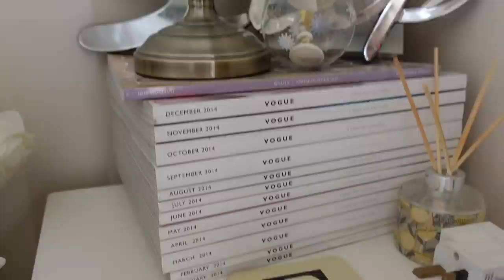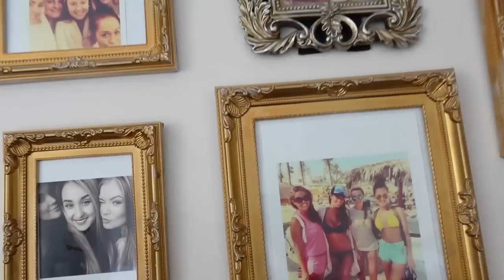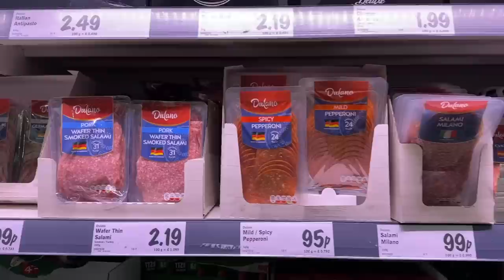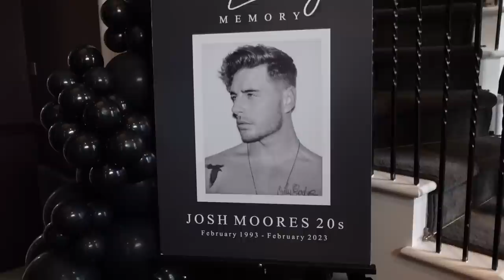SPEND THE WEEK WITH ME | WEEKLY VLOG | Freya Killin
SPEND THE WEEK WITH ME | WEEKLY VLOG

Giorgio Armani luminous silk foundation (shade 5.75) -
Mac Face & Body (shade C3)-
Rodial Banana low lighter -
Charlotte tilbury contour
Charlotte tilbury powder
Dior lip gloss
Rodial glass powder -
Fenty match stix contour (shade Mocha) -
Nars Laguna bronzer -
Iconic london Illuminator -
Mac brow pencil (shade Lingering) -
Hourglass caution mascara -
Mac lip liner (shade Boldly Bare) -
Hourglass phantom glossy balm (shade Mist) -

Brow dye

EVERYDAY JEWELLERY:
Liberty initial signet ring -
Chupi Crown of Hope ring -
Cartier Juste un Clou ring -
Cartier Juste un Clou diamond ring -
Cartier Love ring -
Mejuri beaded eternity ring -
Mejuri beaded open ring -
Mejury eternity band -
Cartier Juste un Clou bracelet -
Cartier small Love bracelet -
Cartier Love bracelet -